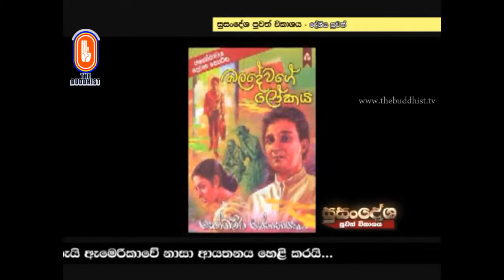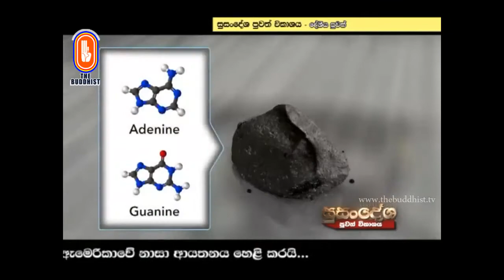Susandesha News | 2018-06-10 | 8.30 PM | සුසංදේශ පුවත් සඟරාව